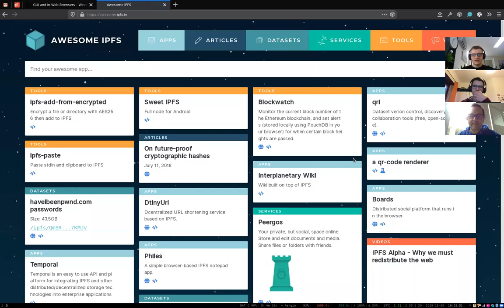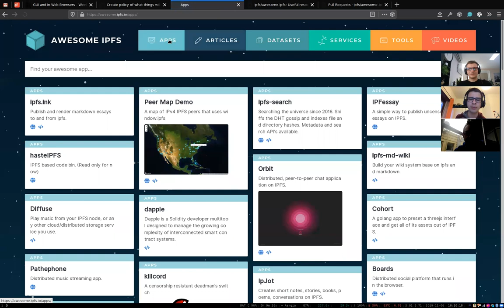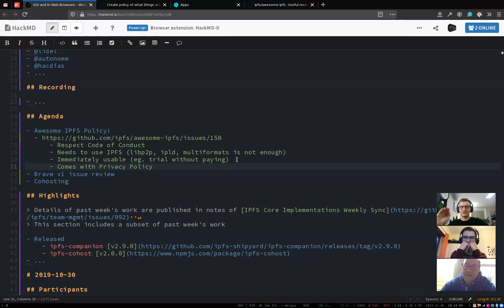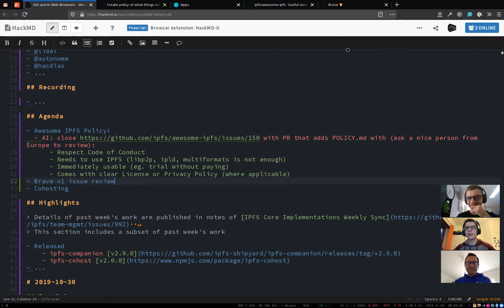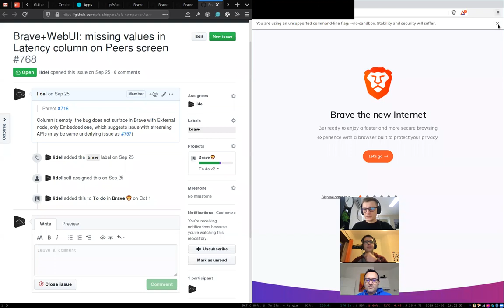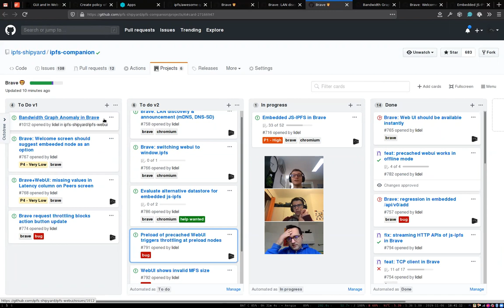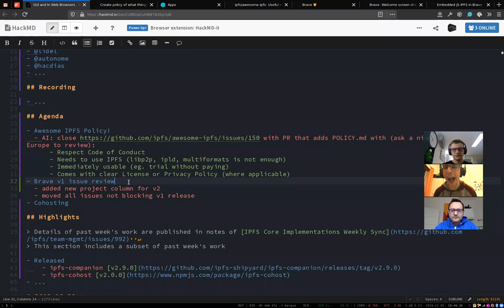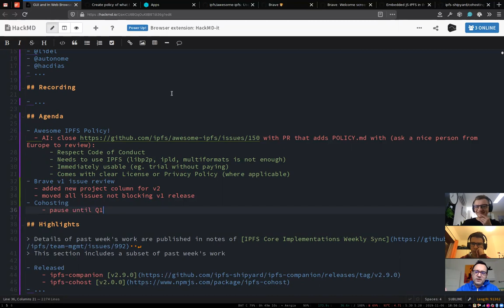Policy for awesome.ipfs.io, Brave v2, cohosting - IPFS GUI and Browsers Weekly, 2019-11-06